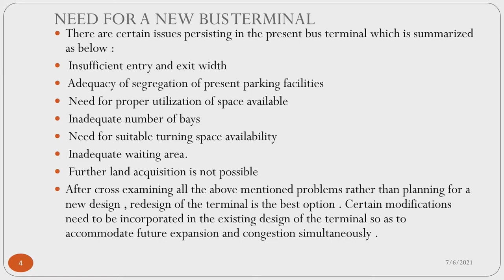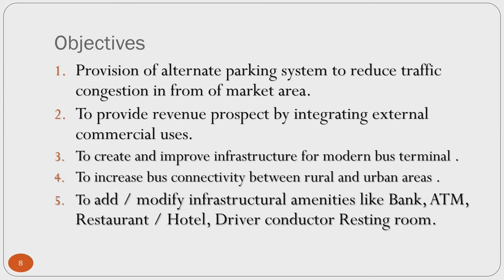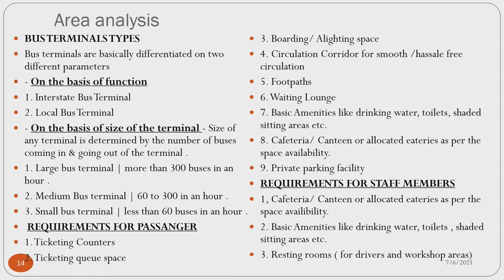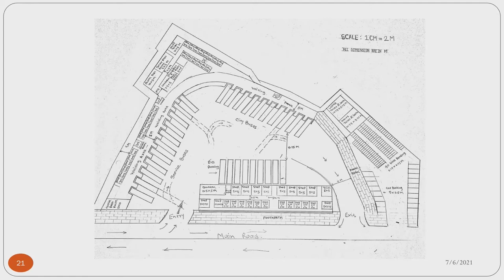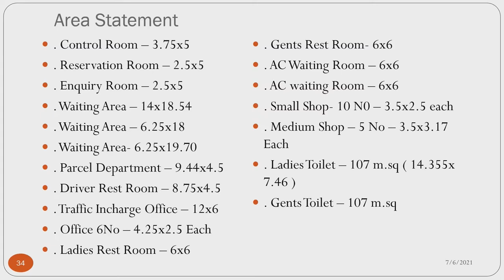Functional Planning Of Ratnagiri Bus Stand As Transportation Hub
Students Name
1.Mr. Birbal Raghuvir Mehta
2.Mr. Jitendra Dhaneshwar Mehta.
3.Mr.Anish Ashok Lakade.
Co-Guide     Prof. Sammer Sayyad    (VJTI, Mumbai)                                                              Guide           Prof. Dr. S.K. patil (GIT, Lavel)

To Provide an functional Plan for  integrating the station and to provision of alternate parking system to reduce traffic congestion in from of market area.
Achieve higher efficiency of transportation hub.
Development of transit facilities as per user rate, multiple mode linking and passenger comport and affordability.

Music Credit
🎵 Song: 'Juan Sánchez - Now The Silence' is under a Free for YouTube license.